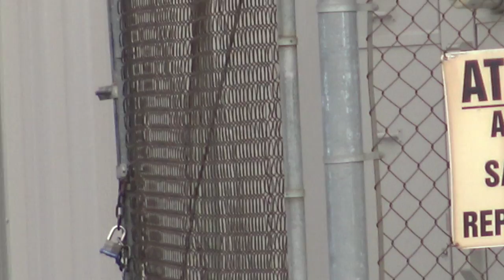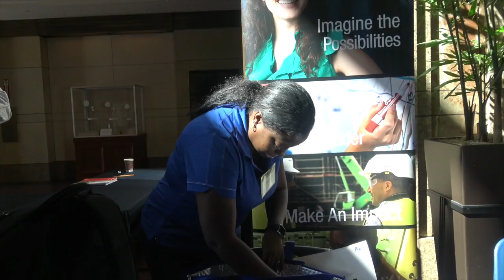In This Day & Age With The 9/11 People Seem To Get Enojados When Filmed-1st Amendment Audit